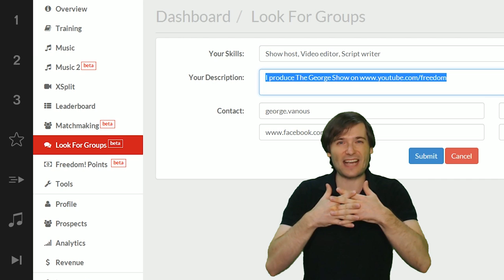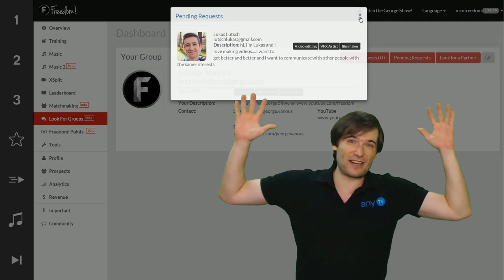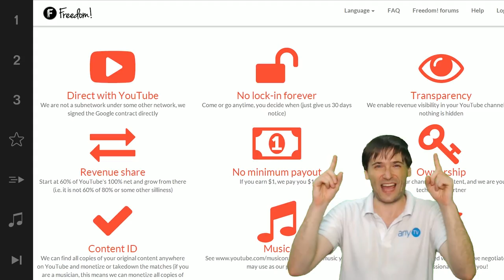LFG - Looking for Group - is here!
LFG lets you find partners to help each other grow!

XSplit

Music

Discover any.TV!